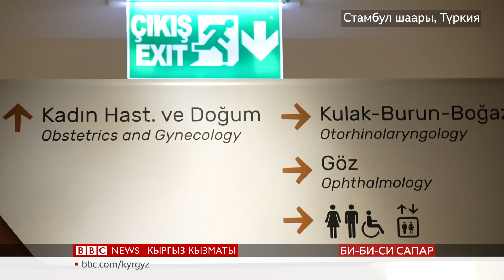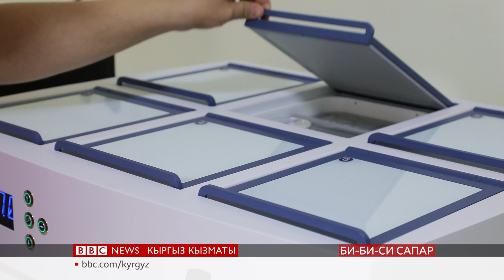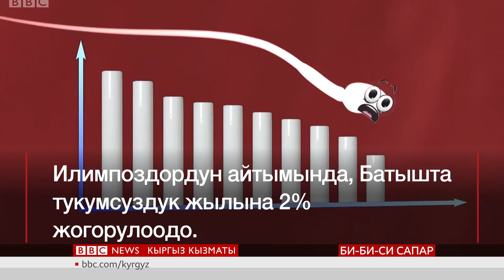ЭКО менен балалуу болуу, эркек уругунун сапаты - BBC Kyrgyz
Медицина  өнүкпөгөндө тукумсуздук көйгөйү далай кишинин
негизги баш оорусу болуп калмак. Азыр да балалуу боло
албай кыйналып жүргөндөр көп. Бул ирет ЭКО ыкмасы менен бойго бүтүрүү жана эркек уругунун сапаты тууралуу кеп кылабыз.